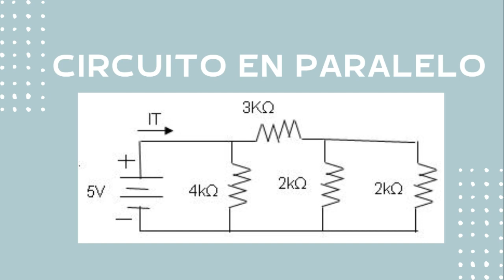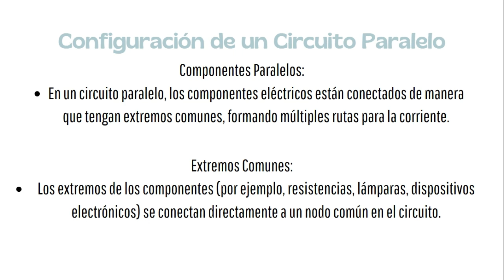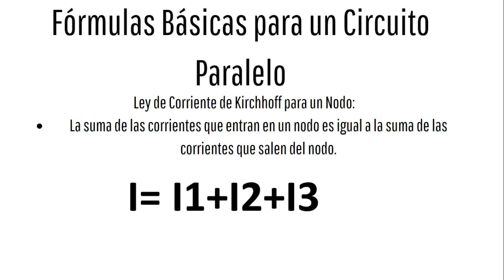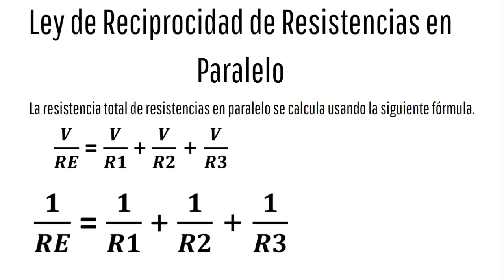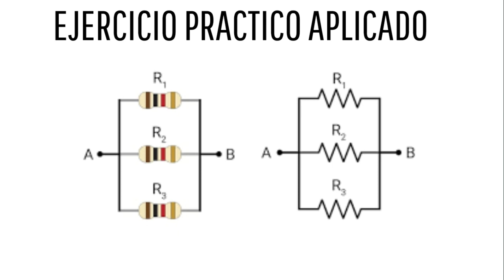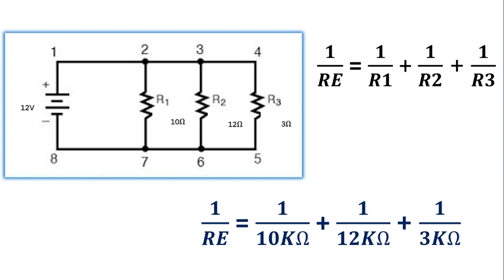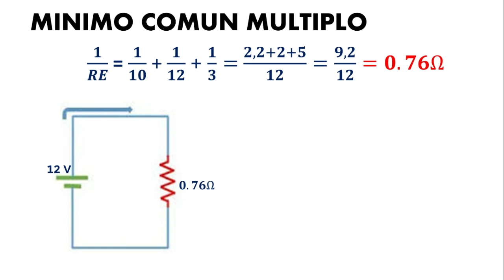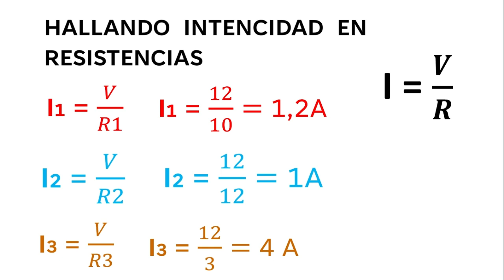circuito en paralelo ejercicio#2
Un circuito en paralelo es un tipo de disposición en la que los componentes eléctricos están conectados de manera que cada uno de ellos tiene sus extremos conectados al mismo par de nodos

Subimos  videos  martes y jueves 19:00 👌✔🎧📱📲⏰⏱

Abrazos mil bendiciones